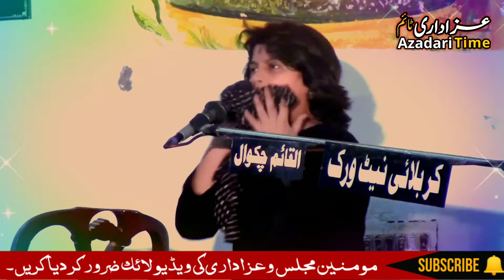Zakir Nahlain Abbas Naqvi 10 Safar Khana Kak Rawalpindi Islamabad